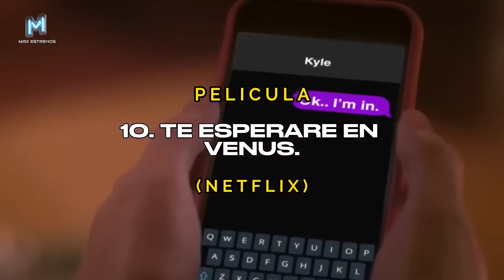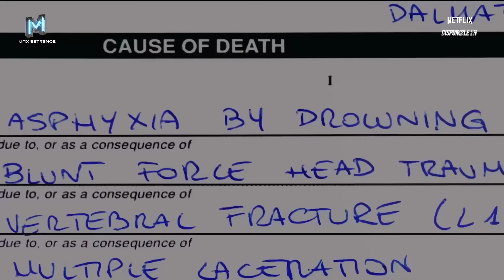Las Mejores PELICULAS BUENISIMAS en Netflix! QUE NECESITAS VER YA! Parte 3!.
"Ponte cómodo y prepárate para un viaje cinematográfico y televisivo sin igual, porque en este video te llevaremos a explorar las maravillas que Netflix tiene reservadas para el año 2024. En un panorama repleto de opciones, hemos seleccionado cuidadosamente las películas y series que consideramos imperdibles, garantizándote horas de entretenimiento de primera calidad. Desde épicas sagas hasta conmovedores dramas, pasando por intrigantes misterios y emocionantes aventuras, hemos cubierto todos los géneros y gustos para asegurarnos de que encuentres algo que te atrape de principio a fin."

"En nuestro recorrido por el catálogo de Netflix, nos adentraremos en cada rincón de esta plataforma de streaming para destacar las producciones más destacadas del año. Te presentaremos historias que te harán reír, llorar, emocionarte y reflexionar, todo en un solo lugar. Además, te proporcionaremos información detallada sobre cada título, incluyendo reseñas, opiniones y curiosidades, para que puedas tomar decisiones informadas sobre qué ver a continuación."

"Así que si estás listo para descubrir tus próximas obsesiones en el mundo del entretenimiento, únete a nosotros en este emocionante viaje mientras exploramos las mejores películas y series que Netflix tiene para ofrecer en el año 2024. Desde clásicos instantáneos hasta descubrimientos inesperados, estamos seguros de que encontrarás algo que te emocione y te inspire. ¡No te lo pierdas!"